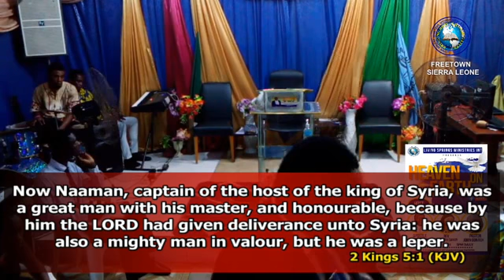YOUR DECISION IS BIGGER THAN YOUR CONDITION BY APOSTLE EMIK GAGE 24 OCT 2021